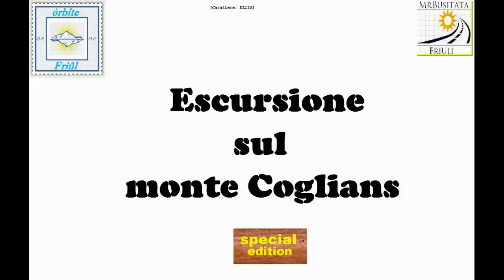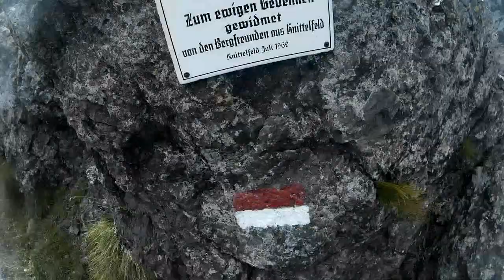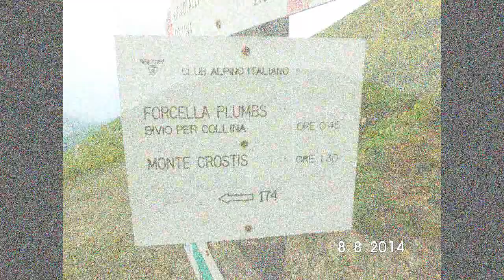Rubrica le mie escursioni Monte Coglians 2014 parte 27